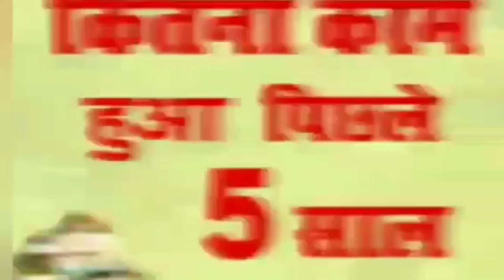फरीदाबाद समयपुर गांव मैं पहुंचे दीपक डगर उन्होंने बताया अगर हम जीतेंगे सबसे पहले काम बेर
फरीदाबाद समयपुर गांव मैं पहुंचे दीपक डगर उन्होंने बताया अगर हम जीतेंगे सबसे पहले काम बेरोजगारों को रोजगार देने का काम करेंगे